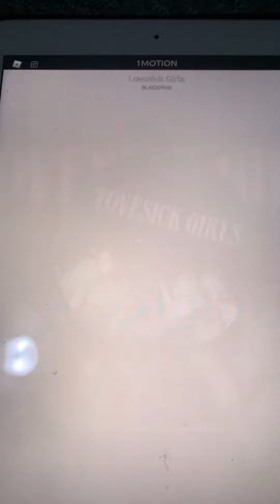Lockstick girls dnce in Roblox